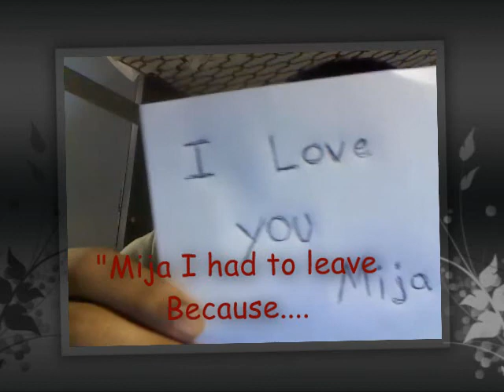Deployment Goodbye Slideshow Genesis J Flores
Here is a slideshow i put together for my daughter. The song is Zoe Jane by Staind.